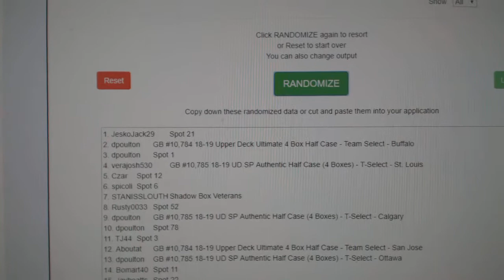Multi Randoms - March 24th Giveaway